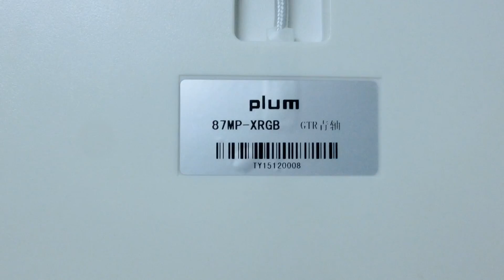PLUM Gateron RGB (Gateron Blue Sw)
Switch : Gateron Switch
Ghosting Keyboard : NKRO

สินค้าเป็นพรีออเดอร์รอสินค้า 15-20 วัน

พบกลับ Keyboard จากไต้หวัน,จีนมากมาย ราคาที่คุณสามารถเอื้อมถึงได้